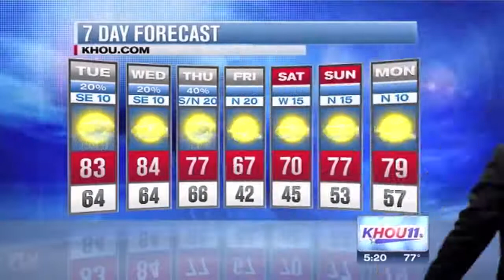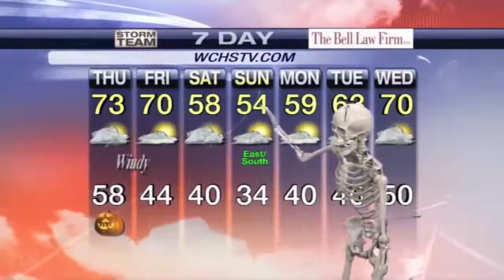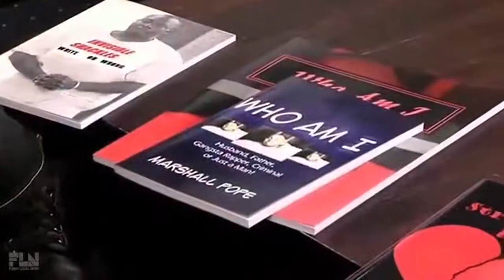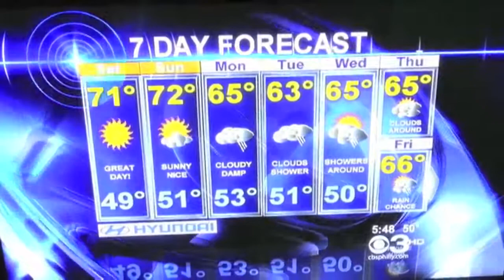Best Funny TV News Bloopers Fails #1